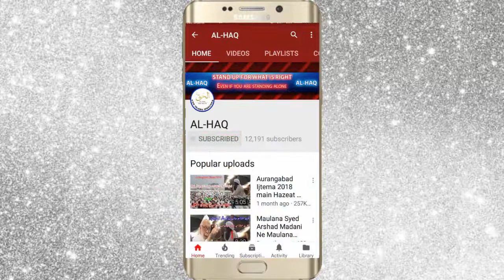Yawm e Arfa ka roza ۔عرفہ کے دن روزہ ۔ by Mufti Salim Qasmi Thanwi SB DB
عرفہ کے دن روزہ
Yawm e Arfa ka roza
Hadees me Yawm e Arfa ka roza ki Fajilat
Yawm e Arfa kiya he
Yawm e Arfa  konse din ko kahte hai۔عرفہ کے دن روزہArfe Ka Roza Kab Rakhe Jab Haaji Arafat Me Ho Tab Ya Apne Mulk Ke 9 Zil Hajj Ke MutabiqYaum Arfa ka Roza Ramzan ki Qaza ki Neyat say Rakhnaعرفہ کا روزہ کس دن رکھا جائے اور اسکی فضیلتیوم عرفہ کا روزہ کب رکھا جائے؟عرفہ کے روزے کی کیا فضیلت ہے؟Salim Thanwiyome arfa ki dua